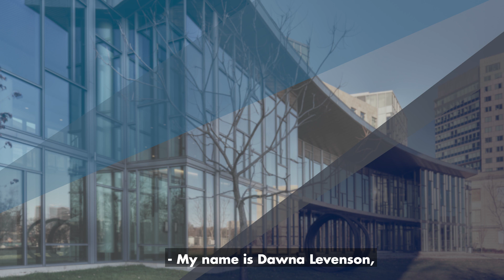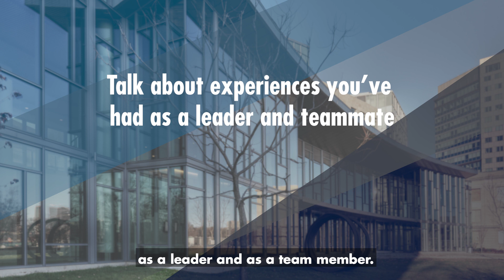MIT Sloan: Interview Tips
This year, all interviews for the MBA and SFMBA programs will be conducted over Zoom. In this video, Dawna Levenson, Assistant Dean of Admissions, walks you through the interview process and shares some tips to help you prepare.

For MORE VIDEOS including application tips, information sessions, webinars, student experiences and more, browse our MBA playlists

We look forward to introducing you to the @MIT Sloan School of Management Admissions​ MBA program.